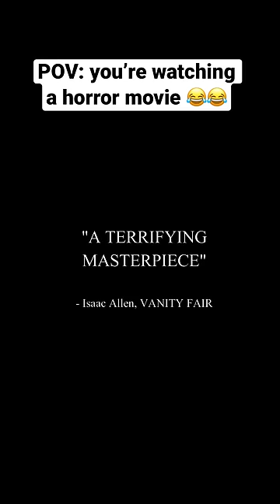Horror movie trailers be like